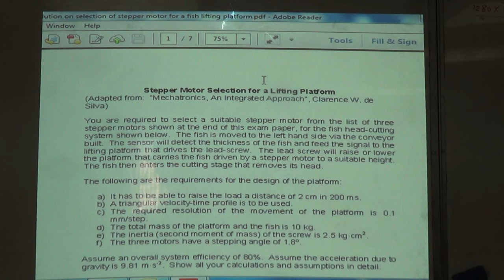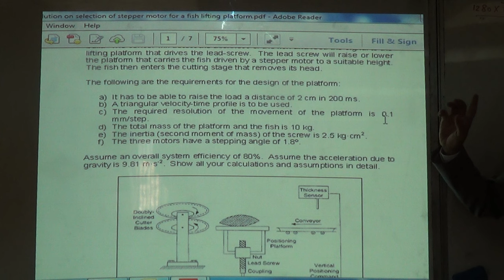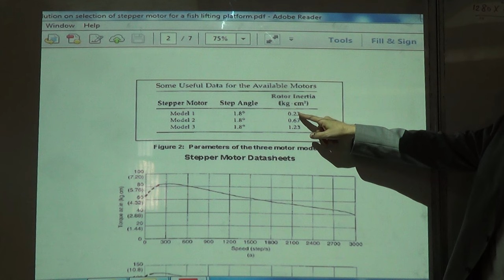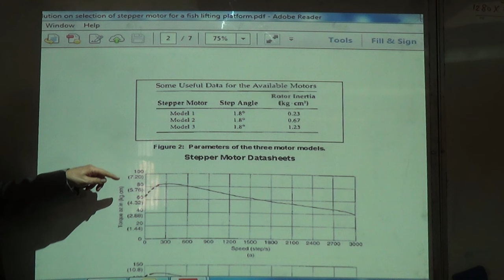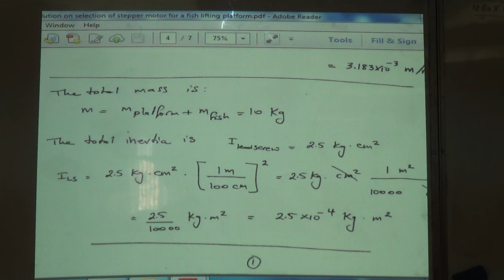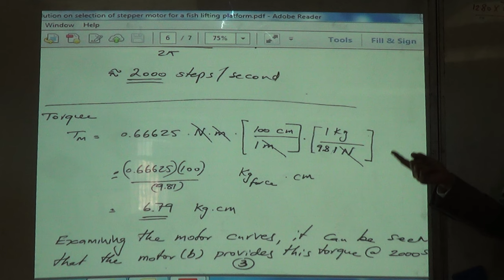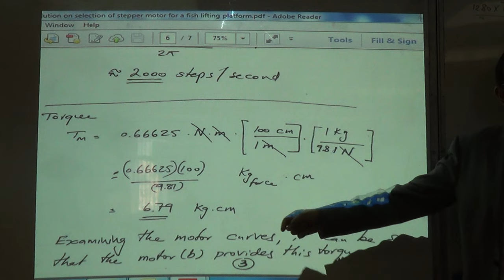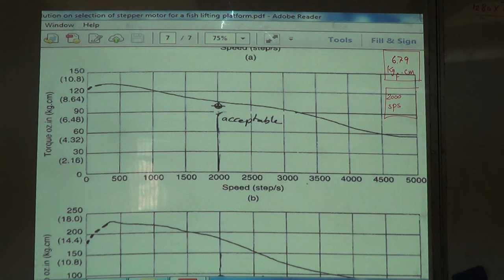Example on Stepper Motor Selection for a Power Screw Driven Fish Platform (d), 29/2/2016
This part shows how to select the motor from the three speed time curves for the three motors.